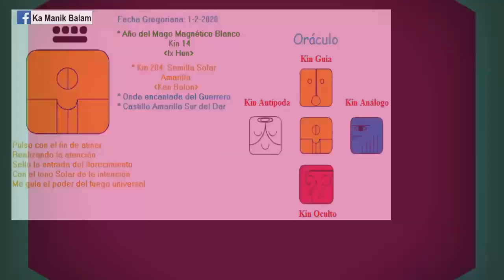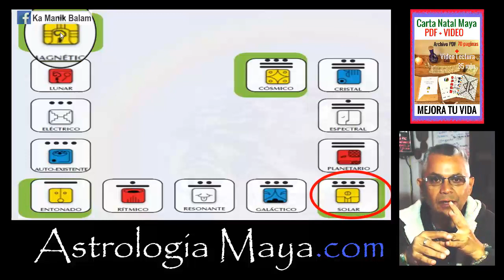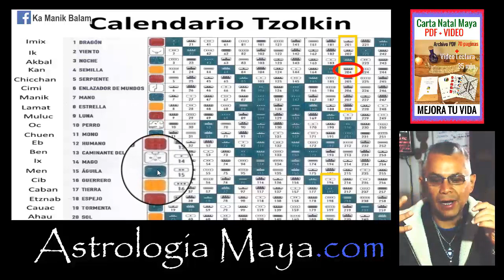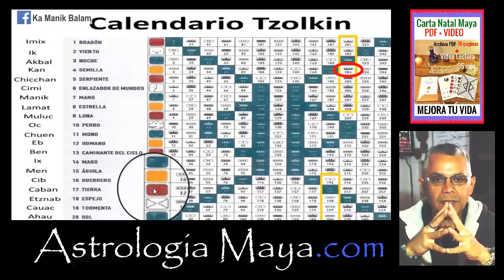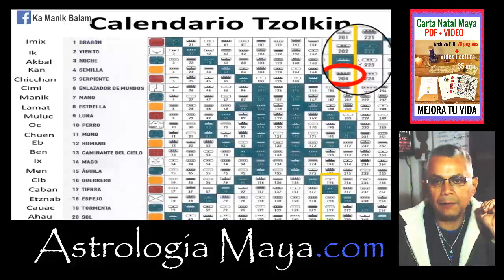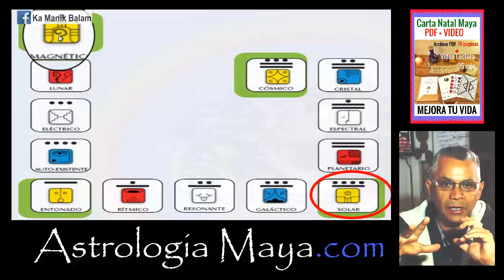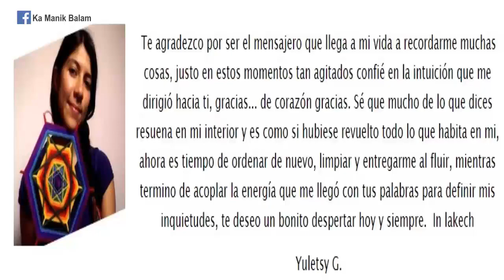Astrologia Maya - Semilla Solar – Sabado 1 Febrero 2020 - Florecimiento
El mayor riesgo en la vida, es el de no tomar algún riesgo. Prestar atencion a nuestras intenciones. Cuestionar con inteligencia.